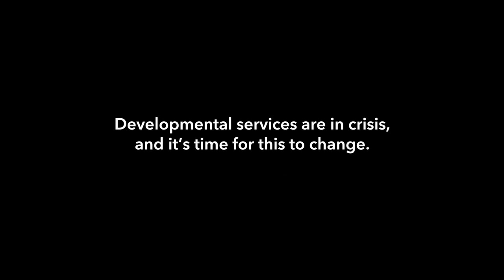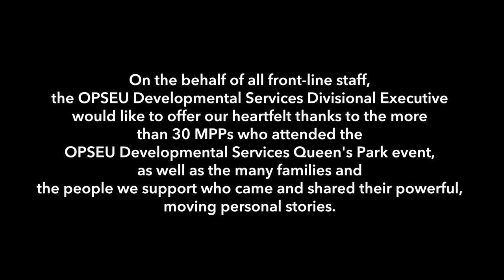"Developmental Services: Ontario can afford to care."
More than 100 people from across Ontario including workers, people they support and their families, came to Queen's Park on September 18. They gave our government a strong message that developmental services are in crisis, and that it's time for this to change.

"This is a shameful situation, and it does not have to be this way," said Patti Markland, Chair of OPSEU's developmental services. "There is tremendous wealth in Ontario. In fact, there is more money in our province than there has ever been. We can afford to care."

Family members described their exhaustion and desperate need of access to services and respite.  Some are on waiting lists that never seem to end, while others fear daily for the health and safety of themselves and their loved ones due to lack of access to services. Many are growing older worrying who will take care of their dependents when they are gone.

OPSEU President, Warren (Smokey) Thomas delivered a key message to the politicians saying: "developmental services are underpaid, understaffed, under-funded and under-resourced". He then invited Ted McMeekin, Minister of Community and Social Services, to address those gathered.

Minister McMeekin declared his full support for decent funding for the sector. The next day, however, it was announced that the long-promised Select Committee on Developmental Services has been stalled.

MPP Michael Prue, NDP Finance Critic, spoke eloquently of the importance of decent funding. He later tweeted a reiteration of his support, saying "Development Service in Ontario is in crisis. Investment is crucial now. Ontario must act!

Christine Elliott, the Conservative MPP who initiated the proposed "Select Committee" appeared very briefly, and chose not to speak to those present. It was also noted that Tim Hudak, Conservative Party leader, walked hurriedly past the room without stopping.

OPSEU Executive Board Members Felicia Fahey, Len Elliott, Glen Archer as well as President Warren (Smokey) Thomas took the opportunity to share their personal experiences of the challenges and heart-ache that come with inadequate access to developmental services. OPSEU Vice-President/Treasurer Eduardo (Eddy) Almeida, and EBMs Mary Cory, Chris Cormier and Edie Strachan were also in attendance.

The September 18 lobby day, is just the beginning. OPSEU developmental services workers, the families they support and the people they care for are determined to ensure this government is held to account.

Join the fight for better funding. Ontario can afford to care. Write to your MPP, participate in coming events, and get plugged in to further communications.